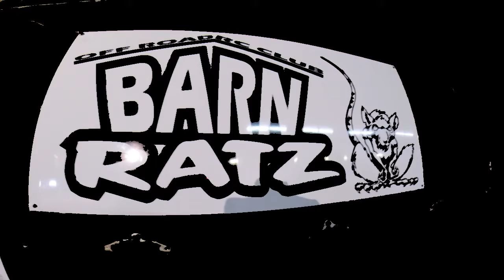949 Productions: Clay Oval Racing At The Barn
49 Productions: Clay Oval Racing At The Barn